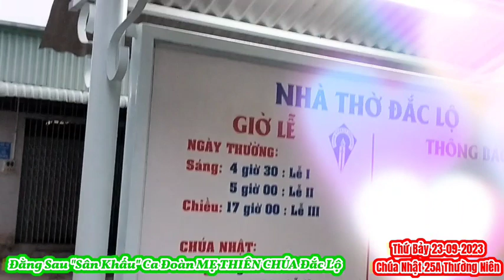(MeTC) Đằng Sau "Sân Khấu" Thánh Lễ Thứ Bảy 23-09-2023 / Chúa Nhật 25A Thường Niên Ver 2